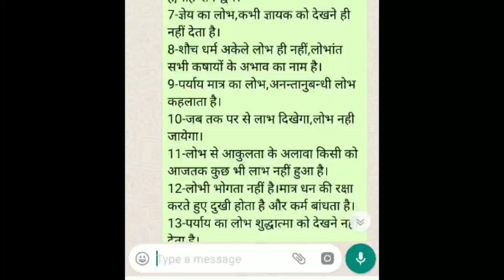चिंतन प्रवाह।उत्तम शौच धर्म।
By श्रेणिक जैन,जबलपुर।